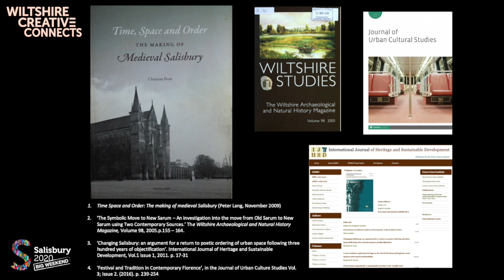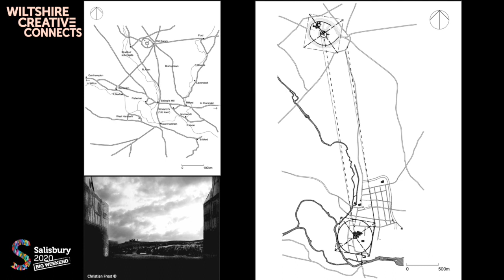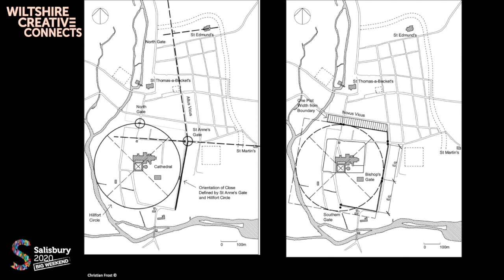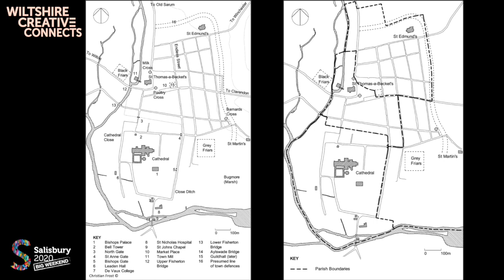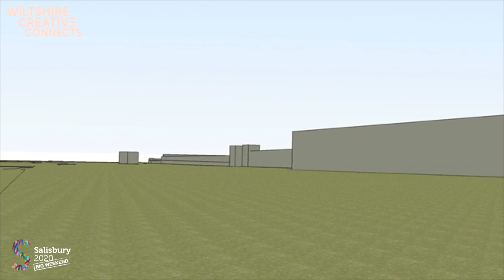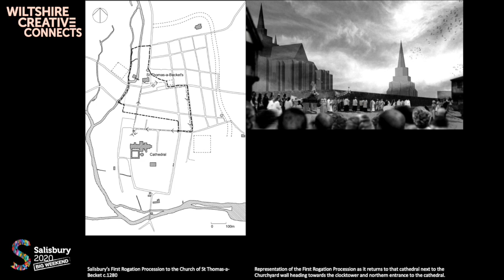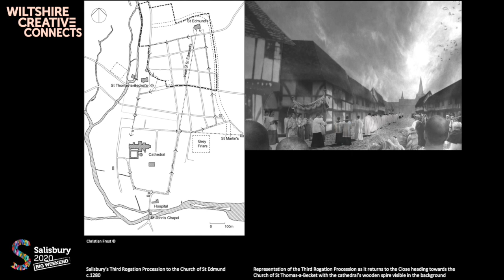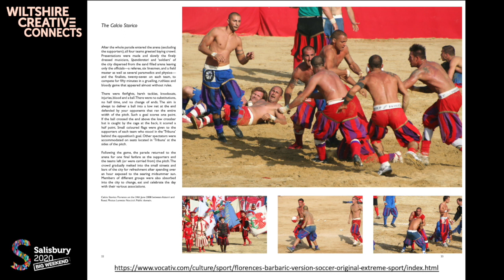PROFESSOR CHRISTIAN FROST - The Legacy of the Foundation of Salisbury: Festival, Movement and City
A pre-recorded talk

PROFESSOR CHRISTIAN FROST
The Legacy of the Foundation of Salisbury: Festival, Movement and City

This talk will examine some of the ideas that underpinned the foundation and layout of thirteenth-century Salisbury, as well as other more recent theories that have contributed to its transformation over time, and discuss their relevance to the possible future identity of the city. Professor Christian Frost is Head of Architecture, Sir John Cass School of Art, Architecture & Design, London Metropolitan university and author of Time, Space and Order: The Making of Medieval Salisbury.

We hope you are enjoying this free content as part of WILTSHIRE CREATIVE CONNECTS. If you are able to support Wiltshire Creative’s work to offer even more experiences, both online and in the future in our venues, please consider becoming a Member or making a one-off donation. Thank you.

IN NEWMAN